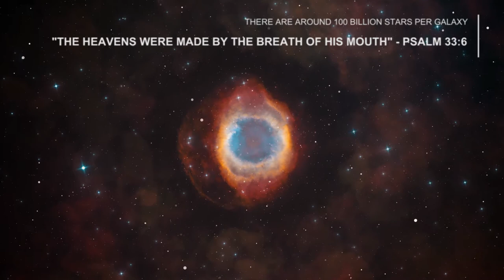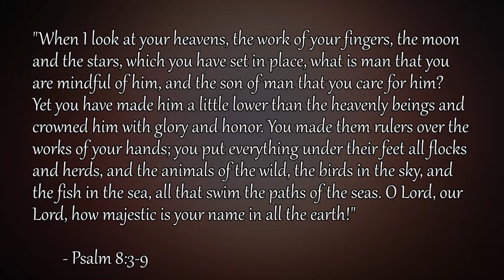Eye of God HD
The Helix Nebula is among the closest of large planetary nebula's located in the constellation Aquarius.  It is often referred to as "The Eye of God" and is a reminder that science does not exist in opposition to God but rather, because science was created by Him, proves there is a creator.

"When I look at your heavens, the work of your fingers, the moon and the stars, which you have set in place, what is man that you are mindful of him, and the son of man that you care for him? Yet you have made him a little lower than the heavenly beings and crowned him with glory and honor. You have given him dominion over the works of your hands; you have put all things under his feet, all sheep and oxen, and also the beasts of the field, the birds of the heavens, and the fish of the sea, whatever passes along the paths of the seas. O Lord, our Lord, how majestic is your name in all the earth!"
– Psalm 8:3-9